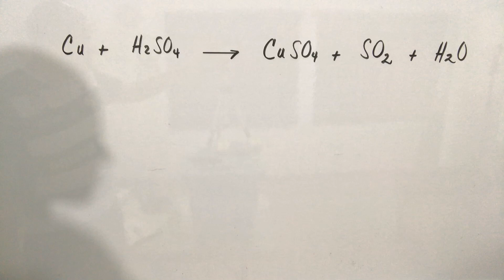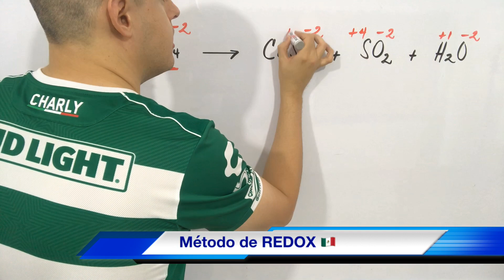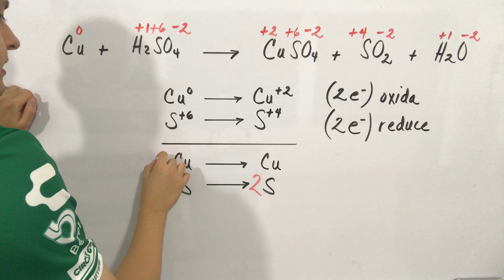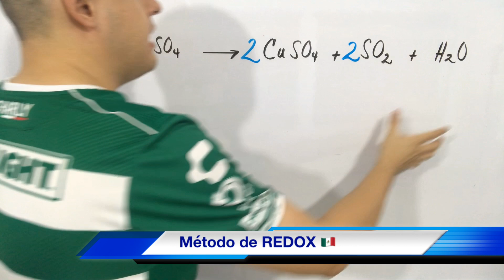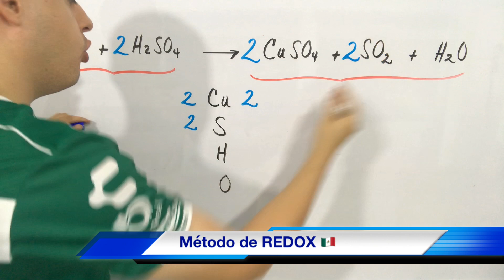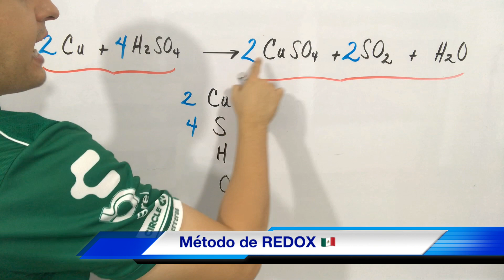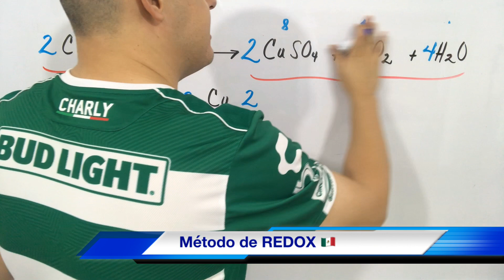Balanceo por Método REDOX (paso a paso)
Hola! Te agradezco tu comentario, siempre los leo, saludos desde México y mantente suscrito a este canal de Emmanuel Asesorías, seguiré subiendo más vídeos de Química y ahora también de Matemáticas y Física! Ya somos 200,000 suscriptores, gracias!...